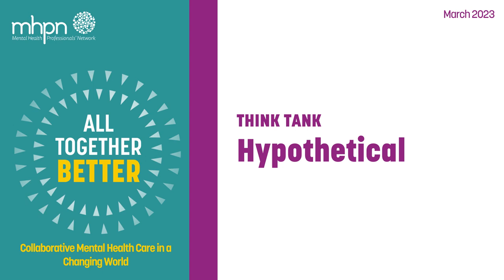Hypothetical THINK TANK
Follow Mick’s journey as he and his family are supported by a variety of clinicians, as they experience trauma, and grief and loss dealing with the fallout of a natural disaster and the impact of Covid.